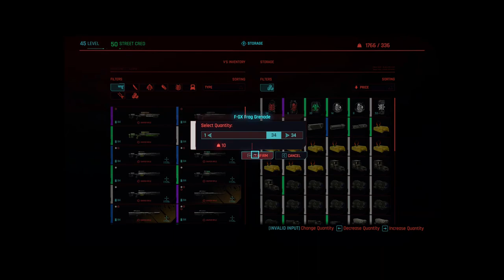53 Minutes of Cyberpunk Bugs and glitches I found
Feel free to use these clips in your own videos. A shoutout in your description would be good though